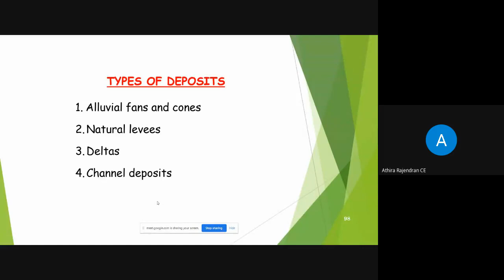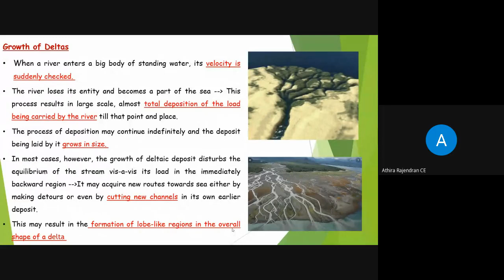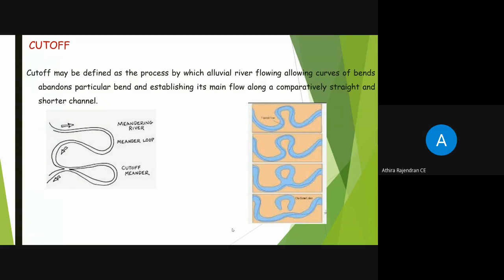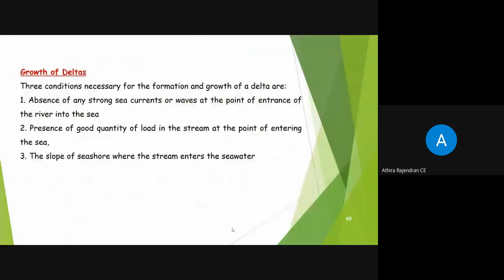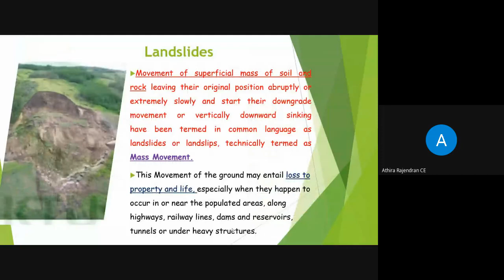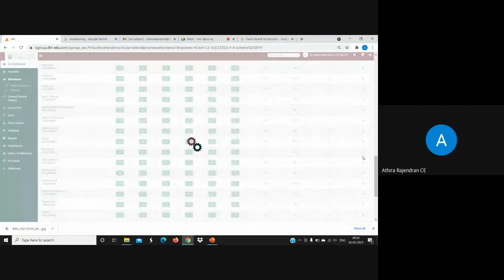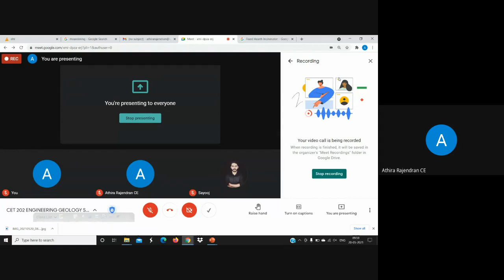Module 1_7 CET 202 ENGINEERING GEOLOGY